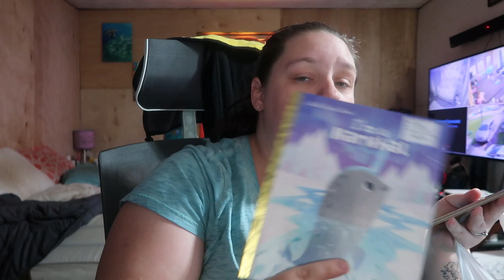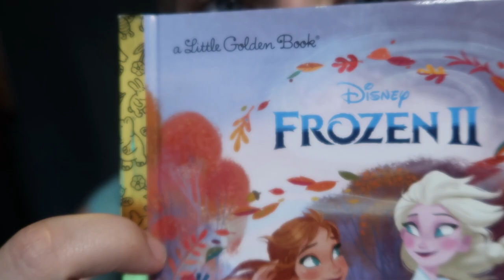Target Clothing and Shoes Haul | 5/7/2020